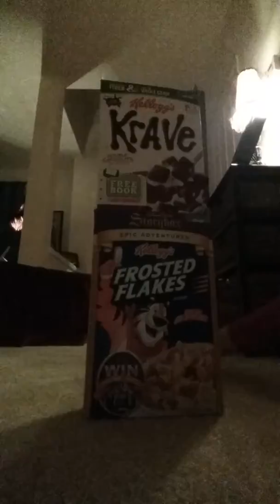Spiderman Appearance in Lukas ' s House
Spiderman drops by for a visit.